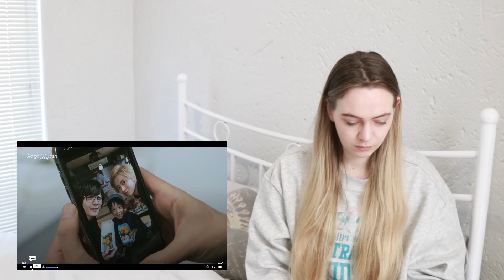THINGS WERE GREAT, UNTIL THEY WEREN'T?! Our Dining Table (僕らの食卓) Episode 9 Reaction/Commentary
3$: Early access to regular videos, access to the Patreon exclusive series I'm reacting to, which is currently the MDZS Audio Drama, as well as the uncropped versions of The Lost Tomb Reboot.
5$: All previous benefits + one extra first impressions video, credit given in every video.
10$: All previous benefits + voting of series to react to, once a month watch along party

My First Impressions reaction to Ep 9 of Our Dining Table